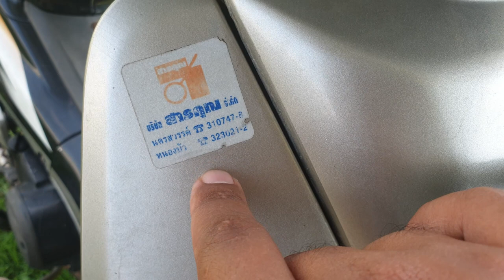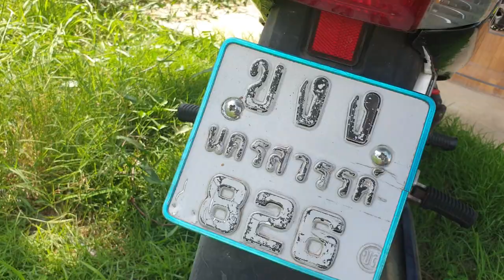เวฟคาร์บู#1 : สภาพก่อนทำสาว เวฟ100